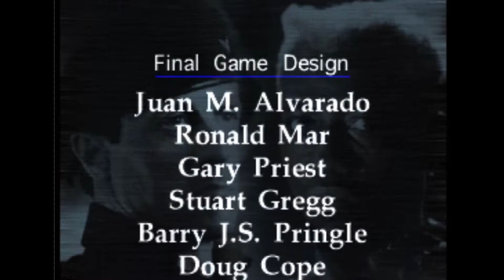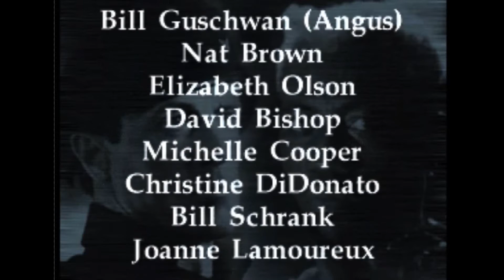Keith Arem, Tommy Tallarico, Charlie Malone - Phoenix